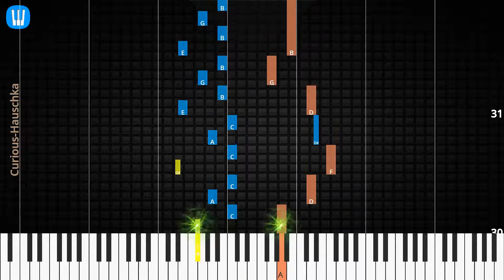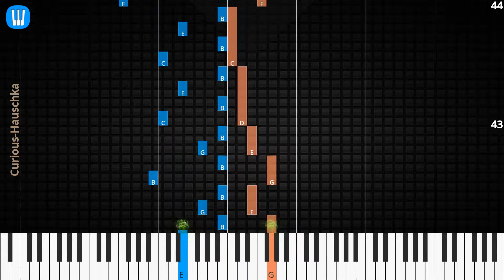🎹Curious, Solo & Chord, Hauschka, Synthesia Piano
♫ Synthesia Piano Tutorial, Chord & Lyrics: Curious, Hauschka

♫ Hauschka Piano Tutorial
♫ Hauschka Chord
♫ Hauschka Lyrics
♫ Hauschka Subtitle
♫ How to play Curious
♫ Curious Piano Chords
♫ Curious Piano Easy
♫ Curious Piano Difficult
♫ Curious Piano Cover
♫ Curious Piano Remix
♫ Curious Piano Tutorial
♫ Curious Notes
♫ Curious Piano Tiles
♫ Curious Easy Slow
♫ Curious Academy Piano